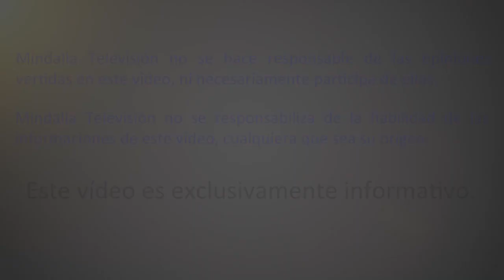Tu felicidad es independiente de lo que suceda, por Óscar Mateo